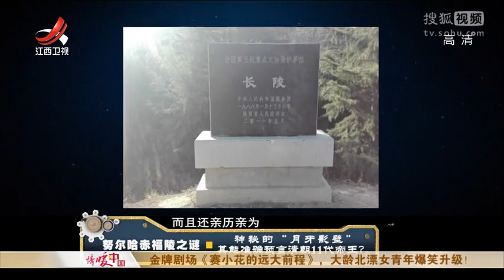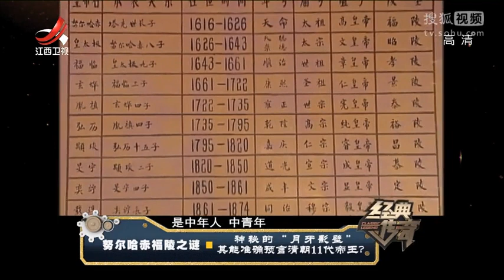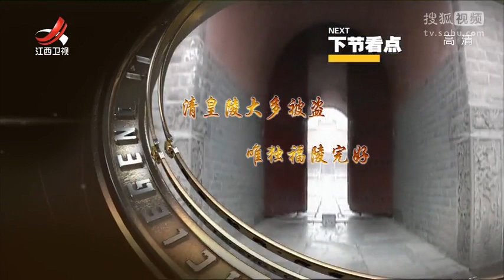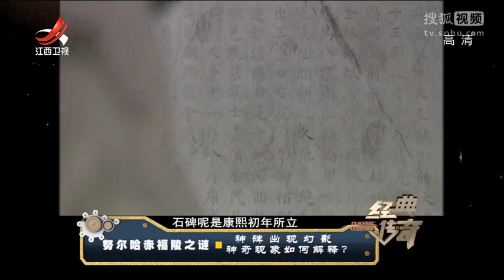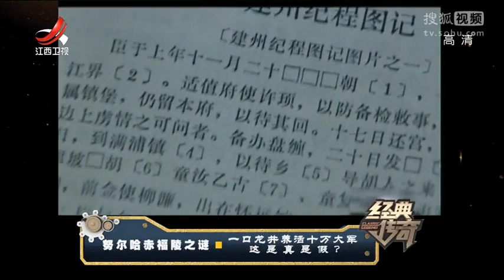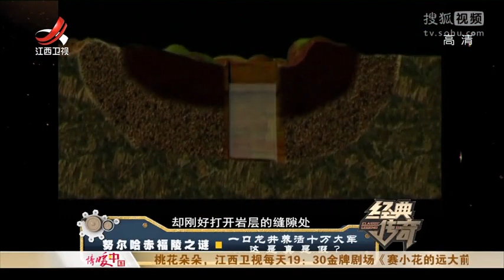《经典传奇》20170421 努尔哈赤福陵之谜